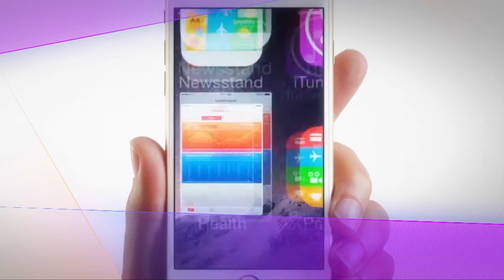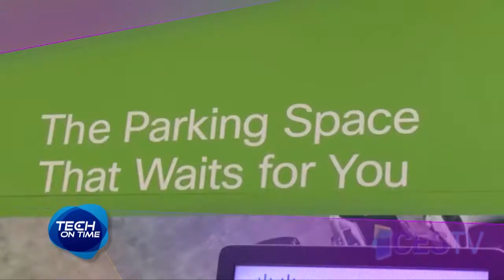CES 2015 : อัพเดท Technology สุดล้ำในงาน CES 2015 ตอน 2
ผมยังอยู่ในงาน 2015 CES International และยังคงนำเทคโนโลยีล่าสุดมาฝากคุณผู้ชมก่อนใครด้วยการรายงานตรงมาจากลาสเวกัส โดยเมื่อวานนี้ซึ่งเป็นวันที่เรียกกันว่า Official Press Day นั้น แบรนด์ดังได้มารวมตัวพร้อมกันและเปิดตัวเทคโนโลยีใหม่แทบจะนับไม่ถ้วนครับ

รับชมได้ทางช่อง ทรูวิชันส์ ช่อง 07 ,26 ,117 และ 777 PSI,DTV และจายดาวเทียมต่างๆ ช่อง 26 Free TV ระบบดิจิตอล ช่อง 16